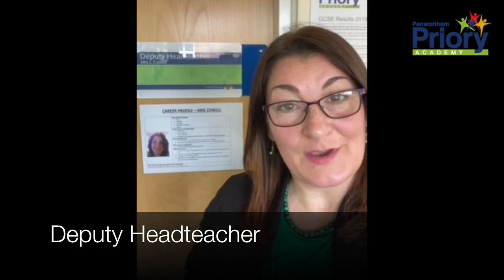Penwortham Priory Academy Virtual Tour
Headteacher, Mr Eastham, takes you on a guided tour around Penwortham Priory Academy.